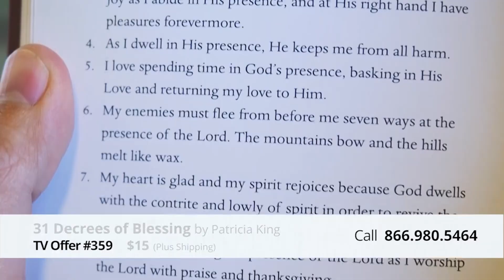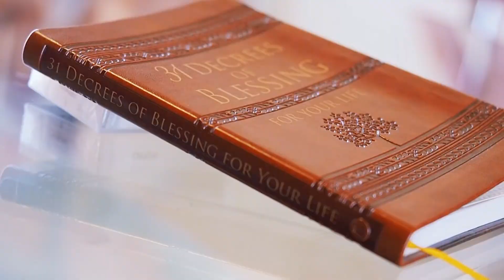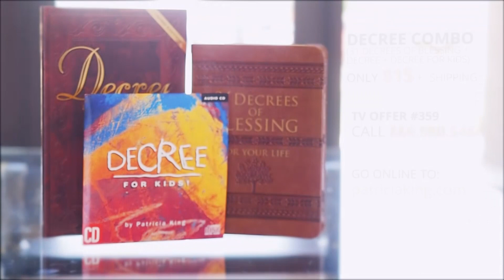Watchman Anointing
God has always had watchmen – those He gives early warning to regarding key issues in the earth. Watchmen live a powerful combination of prophetic and prayer anointings that the Lord chooses and uses to bring order in the midst of chaos and victory in the midst of attacks. Are you a watchman? Are you interested in growing in your ability to hear from God and being used powerfully by Him to shift world events? Then watch and discover as James Goll joins Patricia King to discuss the watchman anointing and how you can be one of God’s insightful intercessors who He shows “what is to come.”